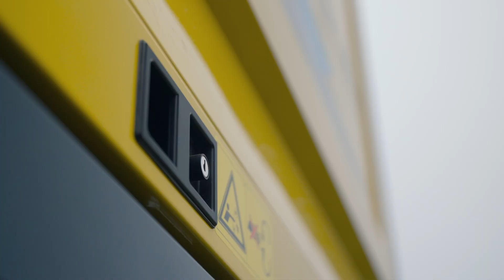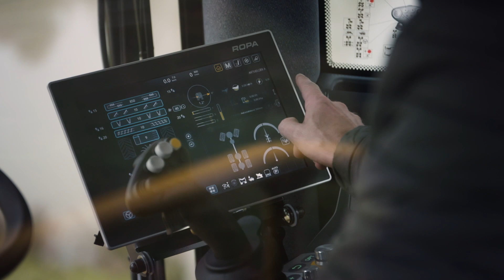Volvo Penta – Providing power to ROPA harvesters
Leading agriculture equipment manufacturer – and long-time Volvo Penta customer – ROPA is benefitting from using a Volvo Penta Stage V D16 off-road engine in its popular Tiger 6 harvester.